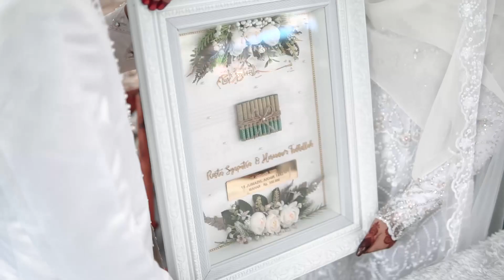AKAD NIKAH RESTU & DILLA FUL SENYUM DAN AIR MATA @sahphotography5967